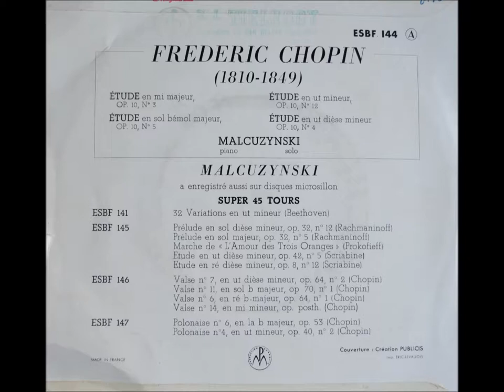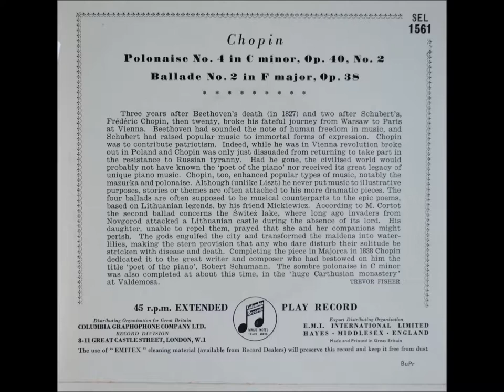Malcuzynsky speelt Chopin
Małcużyński was born in 1914. He was the older brother of Karol Małcużyński, a Polish politician and journalist. He began playing piano at the age of 5,[1] starting regular lessons four years later. Originally, he intended to study law but his innate love of music overcame his initial decision and he switched to music and enrolled at the Warsaw Conservatory from which he graduated with high honours, studying under Józef Turczyński. In 1936, he received an invitation to study under Marguerite Long and Isidor Philipp in Paris (France). He won the third prize at the Third International Chopin Piano Competition in Warsaw in 1937. At the same time, he met his future wife, the French pianist Colette Gaveau.

The grave of Witold Małcużyński at Powązki Cemetery in Warsaw, Poland
When World War II began, he was in France. There, he joined the artistic-propaganda section of the Polish Army and visited military camps. After the capitulation of France, he and his newly wedded wife escaped in a sealed traincar to Portugal, where he met the conductor Grzegorz Fitelberg, who offered him a tournée in South America. Małcużyński went to Argentina in October 1940. In April 1942 he relocated to the United States. Essential to his American career was the violinist Yehudi Menuhin, who initially helped him with management issues. After the war, he moved to Switzerland.

He was a member of the jury of the International Chopin Competition in 1960 and 1970 and the Queen Elisabeth Music Competition (Belgium) in 1960.

He was conferred an Officer's Cross of the Order of Polonia Restituta. He died in 1977 in Majorca, Spain, and was buried in the Powązki Cemetery, Poland